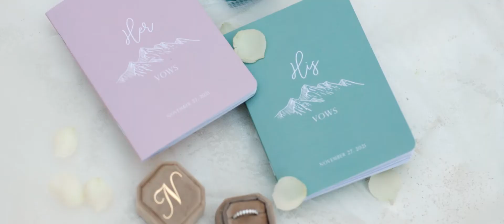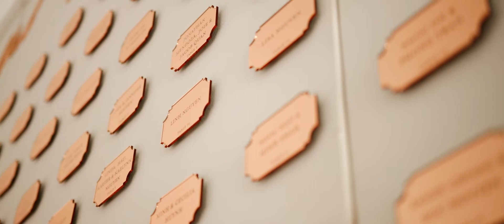Renaissance Newport Beach Hotel Wedding | Nancy + Michael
We hope you enjoy this beautiful Renaissance Newport Beach Hotel Wedding Video of Nancy + Michael. Special thanks to all the vendors that made this wonderful event for Nancy + Michael. We were excited to see it all come together.

We would love to introduce you to our team and walk you through our Wedding Film Collections and Wedding Photography albums, canvases, and other print photography products.